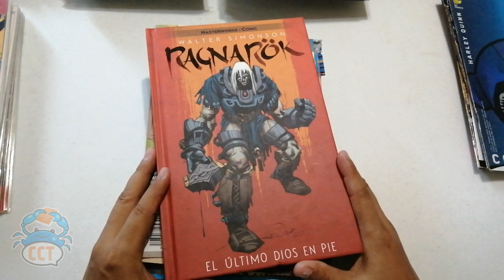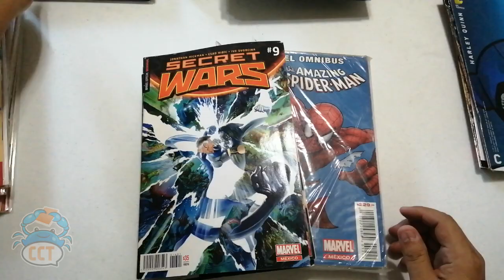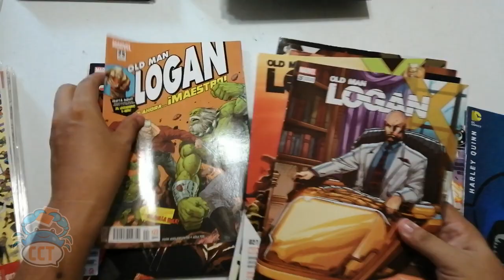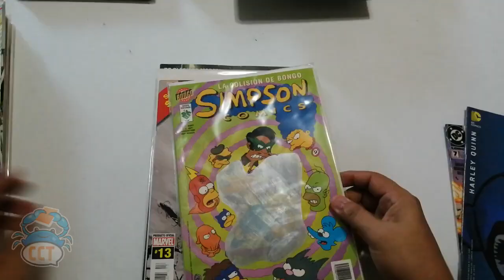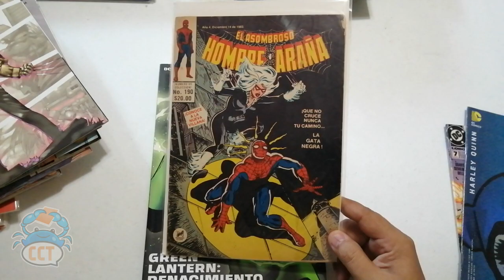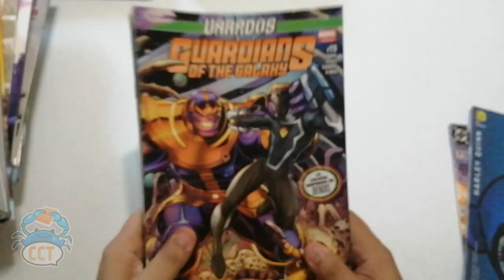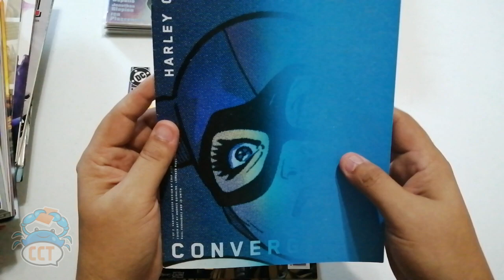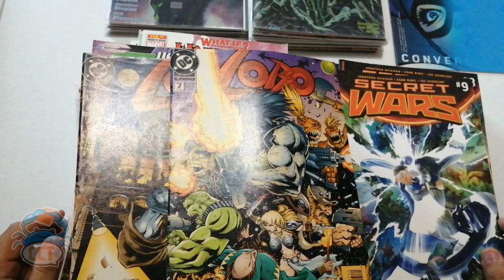¿Eres nuevo comiquero? Este video es para ti. De comiquero a comiquero COMIQUEANDO #1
Abrimos nueva sección para hablar de comics, dudas, compartir, etc, ahora veremos en este 1er video respuestas a algunas preguntas y checamos algunos terminos que se usan en este ambiente tan padre de los comics, si eres nuevo en los comics, no dudes en echarle un vistazo...
GRACIAS por tus visitas y comentarios, esperemos y te agrade el video, abrazos poderosos!